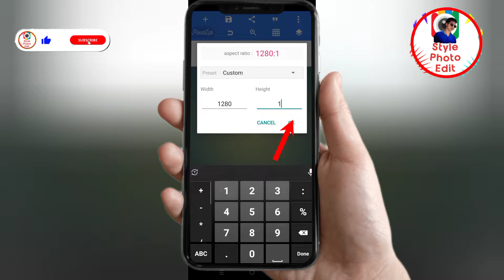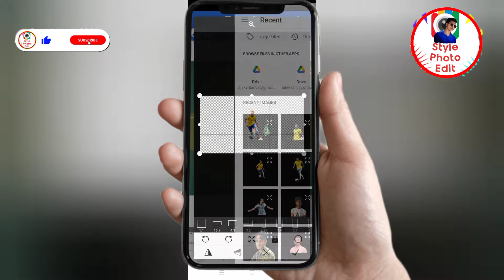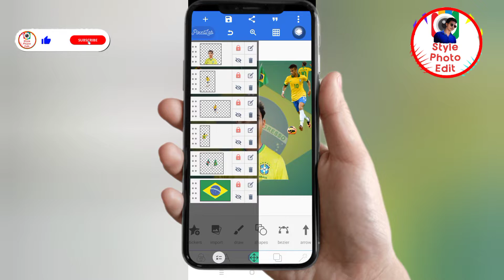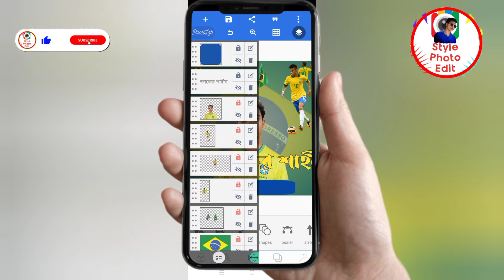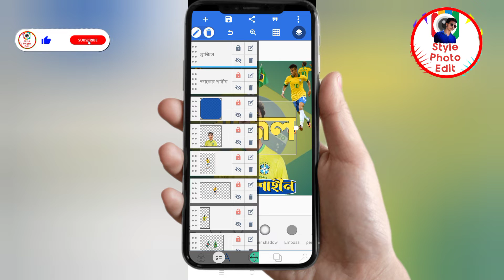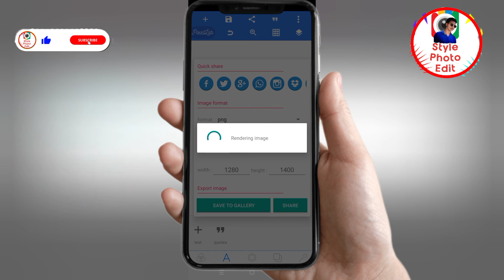Brasil Neymar Poster Editing Tutorial Bangla ব্রাজিল নেইমার পোস্টার ডিজাইন Style Photo Edit 2022 BD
Today this video shown Qatar world cup 2022 Brazil Neymar Poster Editing.so im useing Pixellab Application.step by step photo editing tutorial.
একটি সাধারণ ফটোকে ওয়ার্ড কাপের লগো,ফুটবল,নাম,প্রিয় টিমের পতাকা দিয়ে পোস্টার এডিটিং করলে দেখতে আরো স্টাইলিশ দেখায়।এরকম আকর্ষণীয় ফটো ফেসবুকসহ যেকোন জায়গায় দেখতে আরো স্টাইলিশ দেখায়।,,যা দেখলে আপনার  বন্ধুবান্ধব সবাই মুগ্ধ হবে... আপনার পরিচিত বন্ধুবান্ধবদের সঙ্গে ভিডিও টি শেয়ার করুন।ভিডিও ভালো লাগলে লাইক করতে ভুলবেন না। আশা করি সবাই সার্চক্রাইব করবেন প্লীজ👇👇👇👇👇❣️❣️❣️❣️ ধন্যবাদ 💙💙💙💙

✅My (imo+what’s app) Number 👉 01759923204 🤙Contract:- 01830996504

💥My Another YouTube channel link:👇
🤳চাইলে ঘুরে আসতে পারেন 👇

✍️ Keywords;
How to create Brazil banner editing tutorial ;
Pixellab editor tutorial bangla 2022;
Poster Editor tutorial 2022;
Qatar World Cup 2022;
Messi top poster Editing bangla ;
Pencil photo sketch editor ; Lr Preset green colour photo editing ; background colour editor ;
Lr preset yellow colour photo editing ;
Facebook viral photo editing ;
Facebook trending photo editor ;
Photo Lab Picture Editor tutorial ;
Photo Editing Tutorial ;
Style photo edit, ;
Dslr effect change photo editing ;
how to create a Cinematic photo editing ;
How to create Cinema photo editing ;
Action movie phoro editing;
Movie photo editing 2022;
Bangla new photo editing ;
Cinematic photo editing 2022;
Cinematic photo editing bangla;
Photo editing tutorial ;
Cinematic photo editing mobile ;
Mobile diye photo editing ;
Cinematic hindhi movie photo editing ;
English movie photo editing ;
New action movie photo editing ;
Bangla photo editing tutorial ;
Cinematic photo colour change ;
Photo editing mobile phone;
Style photo edit ;
All action photo edit ;
Mobile diye kibabe photo editing korbo;
মোবাইল দিয়ে পোস্টার ডিজাইন ;
আর্জেন্টিনা পোস্টার তৈরি করুন ;
কাতার বিশ্বকাপ ২০২২;
ব্রাজিল নেইমার ব্যানার গ্রাফিক্স এডিটিং;
লিওনেল মেসি রোনালদো পোস্টার ডিজাইন ;
ফটোর কালার গ্রেডিং চেঞ্জ করুন ;
ফেসবুক ভাইরাল ফটো এডিটিং ;
ফটোশপ পিকচার এডিটর ;

. " Style Photo Edit "